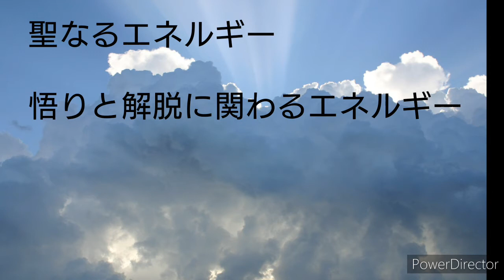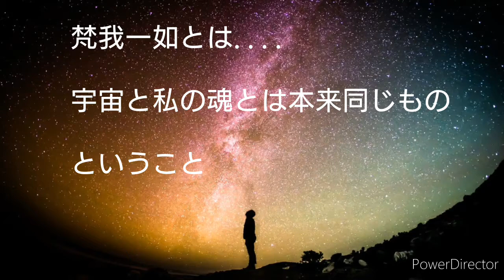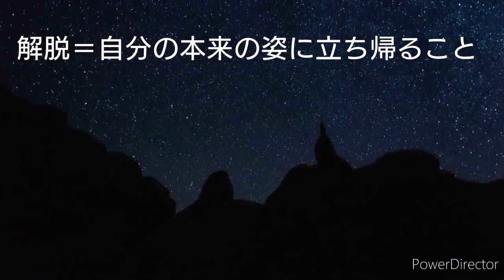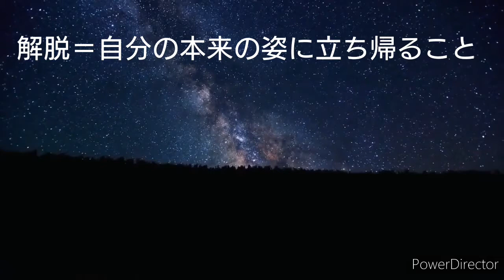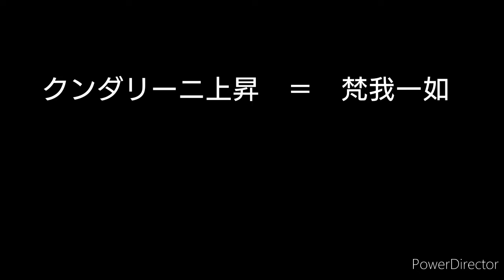人間の体内に眠る神秘的な力、クンダリーニ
人間の体内に眠る神秘的な力、クンダリーニについての動画です。

クンダリーニは性的なエネルギーであると同時に、聖なるエネルギーでもあります。

それは人間の生殖行為において重要な役割を果たすと同時に、「悟りと解脱」にも大きく関わってくるエネルギーでもあるからです。